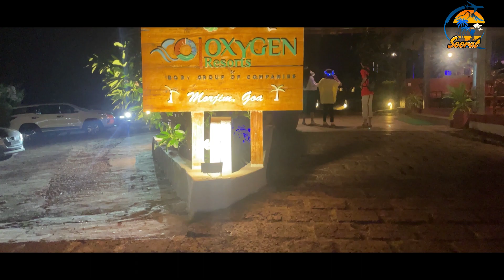Goa|Resort in Goa|Morjim|Oxygen resort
The video is about a resort in Morjim named Oxygen resort, it's in North Goa.

Best view resort in Morjim with serene view and luxury stay your holiday will be well spent.